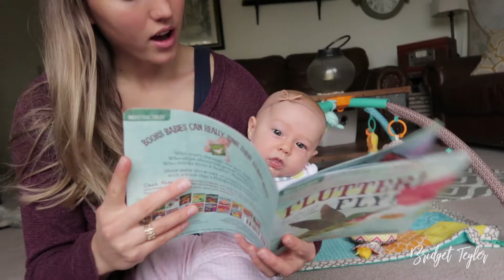3 Month Baby Update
Callie is getting SO big! 3 months old already! Join me in this video, as we talk about some milestones Callie has reached, how I'm sleep training her, and how I feel being 3 months postpartum. Let me know what fun things are going on with your baby right now!

START YOUR AMAZON BABY REGISTRY!

• BIRTH BALL
• MEGAFOOD BABY AND ME PRENATAL
• GINGER CHEWS FOR NAUSEA
All my PREGNANCY Must Haves

POSTPARTUM MUST HAVES
• NURSING PADS & GEL PADS
• TUCKS WICH HAZEL PADS
• NURSING BRAS
All my POSTPARTUM Essentials

BABY FAVES
• HATCH BABY SOUND MACHINE
• DIAPER BACKPACK
• THE BEST LANOLIN (FOR DIAPER RASH, ECZEMA, DRY SKIN)
All my BABY FAVES

• LACTATION BITES
All my BREASTFEEDING Go-To's

I am a DONA certified Birth Doula and a Lamaze certified Childbirth Educator in the San Francisco Bay Area! For more information and resources, come find me at builttobirth.com